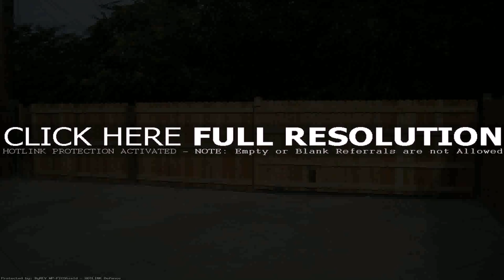Outdoor Fence Gate Ideas